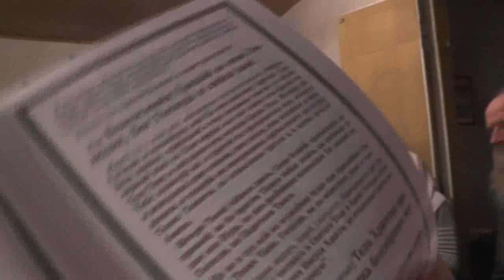Причащение в Крестовоздв. общине г.Барнаул. Снимал Пупков Сергей. 02.12.2018